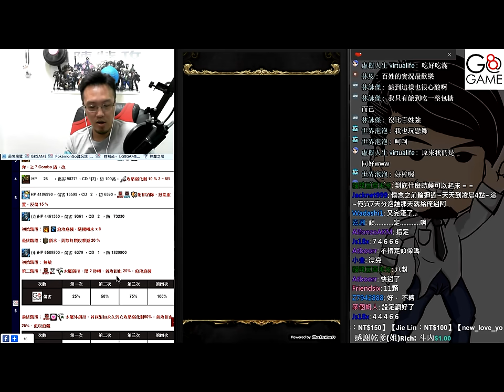行使正義的懲處 《八封王雙成就》【平民百姓攻略】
這不是地獄
這不是地獄
這不是地獄
這不是地獄
這不是地獄
這不是地獄
這不是地獄